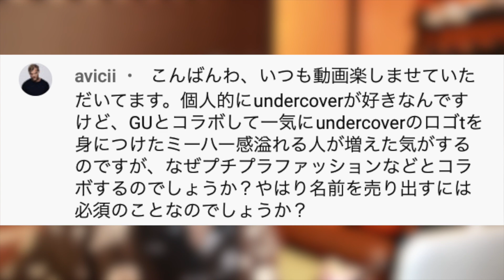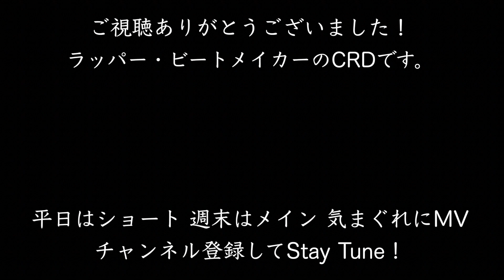ブランドのGU, UNIQLOコラボは大喜利ぽい〜GU×アンダーカバーコラボについて〜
見出しが前回から変わってなかったので変更して再アップしました！コメント欄でご指摘いただいたFさん、ありがとうございました😅笑

CRD
🆕最新音源 2021/03/26リリース
CRD AIR MAX (MV Ver.)

2007年から活動開始。自身の全ての曲の

2020年6月よりYouTubeにてVLOGを開始。

2007年から活動開始。自身の全ての曲の

2020年6月よりYouTubeにてVLOGを開始。